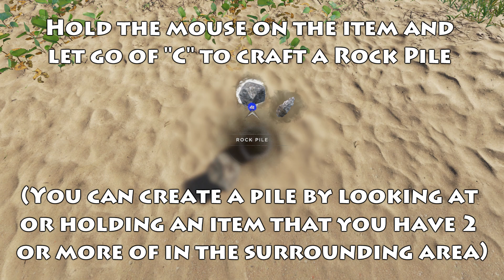Stranded Deep - How to make a pile and how to use it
This is how you make a pile, in Stranded Deep. :) (0.80.00)
Rock pile, Lashing pile, Fibrous leaves pile, Palm frond pile, Wood stick pile, Wood log pile and Clay pile.

Hope you will like it, enjoy! :)